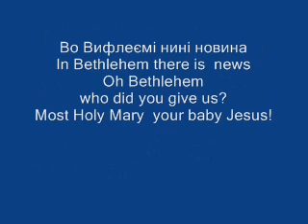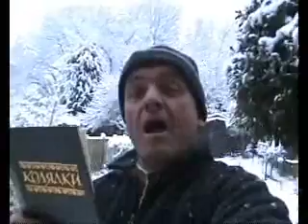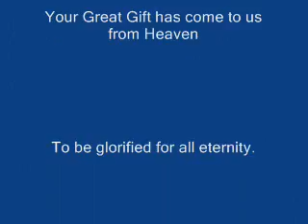Ukrainian Christmas Carol Во Вифлеємі In Bethlehem